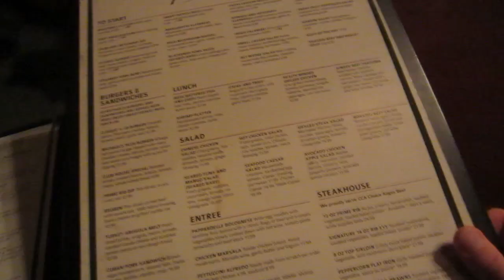My Grant County Adventure [part 1 of 2]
Want to get into Stock trading? Sign up with Robinhood and get a free stock I did a two week driving job where we tested radio signals for a public service agency throughout Grant County, Washington. We worked long hours, driving all day, but it was a good experience and I got to see a lot of cool things I wouldn't have seen otherwise.